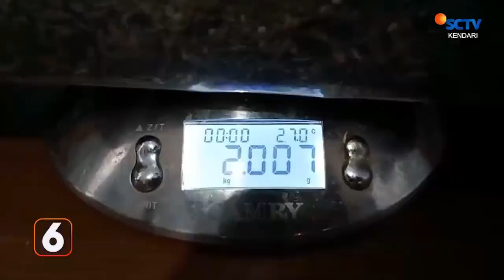BNNK Baubau Bekuk Dua Kurir Nark*ba Saat Mengambil Ganja 2 Kg Di Jasa Pengiriman||SCTV KENDARI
DUA PRIA / TIDAK BERKUTIK SAAT DIRINGKUS PETUGAS BADAN NARKOTIKA NASIONAL (BNN) USAI MENGAMBIL PAKET KIRIMAN DI KANTOR JASA PENGIRIMAN DI KOTA BAUBAU  //
DARI HASIL PEMERIKSAAN /PAKET TERSEBUT BERISI NARKOTIKA JENIS GANJA / SEBERAT DUA KILOGRAM BERASAL DARI MEDAN / SUMATERA UTARA //
KEDUA PELAKU ZM DAN RS / MERUPAKAN KURIR YANG BERTUGAS MENGANTAR PAKET GANJA// SEMENTARA PEMILIK GANJA / MASIH DALAM PENYELIDIKAN //
PENGUNGKAPAN PEREDARAN GANJA INI / MERUPAKAN PERTAMA DALAM JUMLAH BESAR /DI KOTA BAUBAU //
SETELAH DITANGKAP KEDUA PELAKU DAN BARANG BUKTI / DIBAWA KE KANTOR BNN KOTA BAUBAU / UNTUK PEMERIKSAAN LEBIH LANJUT //
AKIBAT PERBUATANNYA / KEDUA TERSANGKA DIKENAI PASAL TENTANG NARKOTIKA / DENGAN ANCAMAN LIMA TAHUN PENJARA //